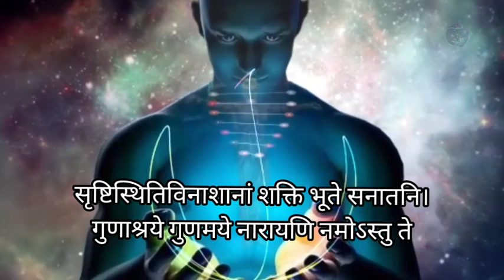ब्रम्हांड का असल फैलाव आपके होश उड़ा देगा | How big is our Universe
जो बोलोगे वही मिलेगा। Dhyan ki saral vidhil The Easiest Way to Meditatel How to do Meditate

ध्यान लगाने की सही विधि। ध्यान कैसे करें | How to Meditate | Meditation | Kundalini

चेतन से अवचेतन मन में प्रवेश करें | अवचेतन मन का रहस्य | Subconscious Mind | Buddha Techniques

सबसे "Powerful" शब्द , जो बोलोगे सब हकीकत बनेगा| Power of Positive Affirmations | Law of Attraction

जब यूनिवर्स की नजर पड़ेगी तो सब कुछ बदल जायेगा | If the universe notices, everything will change

जब यूनिवर्स की नजर पड़ेगी तो सब कुछ बदल जायेगा | If the universe notices, everything will

ब्रह्मांड के 25 रहस्य और शक्तियां जो सिर्फ 1% लोग ही जानते हैं| the secret of universe

ध्यान में प्रवेश कैसे करें ? सांसो का महाप्रयोग (How to Meditate through breathing)

Search tages:
kundalini jagran
ध्यान कैसे करें
ध्यान करने के चमत्कारिक फायदे
How to meditate at home
Yoga For Beginners
meditation
what is Meditation
कुंडलिनी शक्ति केसे जागृत करे
kundalini kaise jagrit Kare
kundalini
kundalini Jagran
kundalini awakening session
how to awaken kundalini energy
how to awaken kundalini shakti
how to awaken kundalini yoga science of meditation
सांसों पर ध्यान लगाने का सबसे आसान तरीका
ध्यान करने की सही विधि ध्यान योग ध्यान में प्रवेश करने का महाप्रयोग
ध्यान का संपूर्ण विज्ञान
hindi yoga
hindi video
Dhyan sadhna kaise karen
dhyan karne ki saral vidhi
dhyan karne ka sahi time
dhyan kaise Kiya jata hai
dhyan karne ki sahi vidhi
dhyan karne ki vidhi
how do beginners start meditating
what are the 5 stages of meditation
which meditation is good for beginners
शुरुआती ध्यान कैसे करना शुरू करते है
how to start meditation in hindi
how to start meditating daily
how to meditate in bed
meditation benefits
how to meditate
how to start meditation at home
how to meditate spiritually
how to start meditation
how to meditate in hindi
meditation in hindi
brahmacharya ke niyam
dhyan kya hai
ध्यान क्या है
motivational videos
motivation
inspiration
ध्यान करने के फायदे
dhyan karne ke fayade
meditation videos
spritual videos
meditation in 10 minutes meditation
dhyan kaise kare
kundalini yoga
kundalini shakti
meditation tips
meditation for beginners
guided meditation
meditation tips for beginners
meditation techniques
mindfulness meditation
types of meditation
benefits of meditation
tips for meditation
beginner meditation
tips meditation
meditation for anxiety
spiritual awakening
spritual
spirituality
motivational
meditation tips
Meditation for beginners
Guided meditation
Meditation techniques
mindfulnoen moditation
universesign
ishmanifestation
wishfulfillment
switch Word for remove negativity
switch word for health
switch word for money
switch word for abundance
which word for new opportunity
which word for new job
switch word for study
which word for beauty
switch word for success
switch word for miracles manifestation
switch word for wealth
switch word for luxury
Swiss word for relationship

नमस्कार दोस्तों जो भी ये विडियो देख रहा है भगवान/अल्लाह/यूनिवर्स/वाहेगुरू आपकी सारी मनोकामनाएं पूर्ण करे।
धन्यवाद।

इस वीडियो में एक ऐसा स्विच शब्द बताया गया है जो की बहुत शक्तिशाली है आपको हर परेशानी से बाहर निकालने के लिए यह छोटा सा स्विच शब्द काफी है इसके अलावा आपको किसी भी तरह की चीज आकर्षित करना है अपनी किसी भी इच्छा को प्रकट करना चाहते हैं अपनी जिंदगी में तो इसे हर रोज लगातार बोलिए आप देखेंगे कि आपकी जिंदगी में नई-नई चीज आकर्षित हो रही है यहां तक कि वह चीज भी आकर्षित हो रही हैं जिसको आपने कभी सपने में देखा या सोचा था तो आज से इसे जपना शुरू कीजिए और
अपनी जिंदगी को बदलता हुआ देखें इस तरह के वीडियो के लिए इस चैनल को सब्सक्राइब कीजिए बेल आइकन को ऑल पर प्रेस कीजिए वीडियो को ज्यादा से ज्यादा शेयर कीजिए लाइक कीजिए कमेंट कीजिए और इस चैनल को इतना प्यार सपोर्ट देने के लिए आप सभी को मेरी तरफ से बहुत सारा प्यार और तहे दिल से धन्यवाद।।